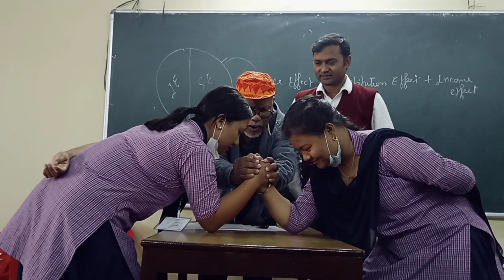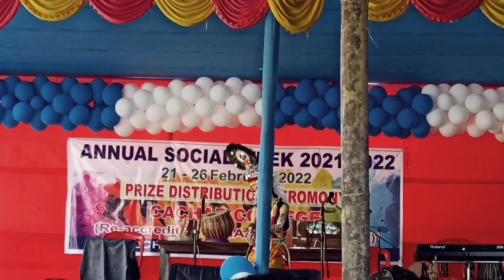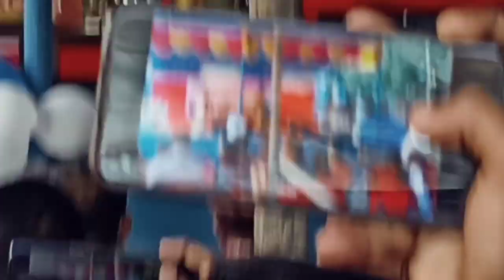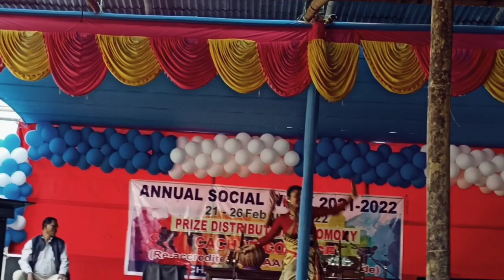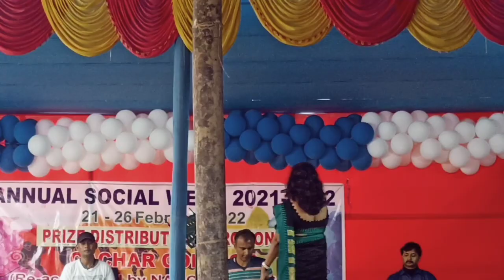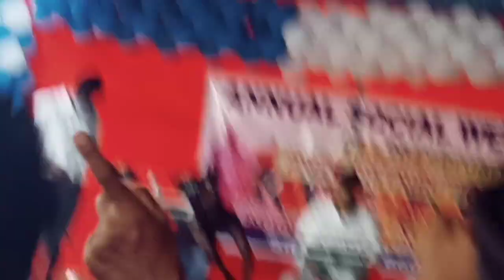Cachar college ( Silchar) annual social week 2021-2022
cachar college Silchar annual social week 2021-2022 # cachar college Silchar